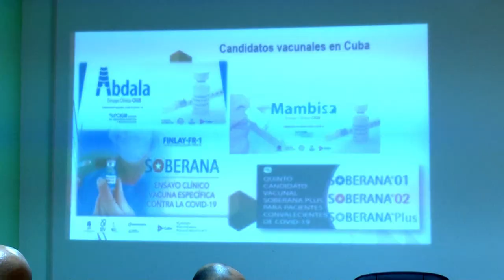Comenzará en Granma ensayo clínico con Abdala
En los próximos días comenzará en la provincia de Granma el ensayo clínico con el candidato vacunal Abdala.  Cerca de 50 MIL pacientes voluntarios en la región oriental del país participarán en el estudio, en la fase tres, que antecede la etapa masiva del medicamento preventivo contra la Covid-19